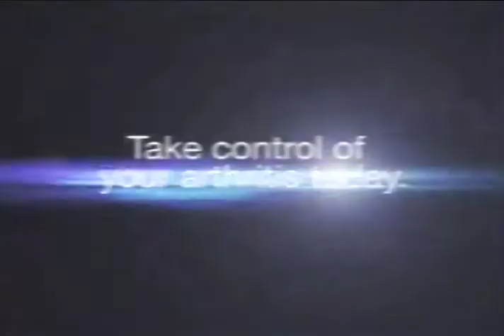Arthritis Foundation PSA - Take Control/Susan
Recently, red rocket LA was given a wonderful opportunity to create  a TV campaign promoting the Arthritis Foundation's warm water exercise classes. These classes have been proven to reduce pain in many arthritis sufferers and, therefore, improve their quality of life.

For the TV spots, we enlisted Susan and Judi, two real life arthritis sufferers to tell their stories. Prior to taking the warm water classes, both women were bedridden. Once they began taking the classes, they began to reclaim their mobility and their lives.